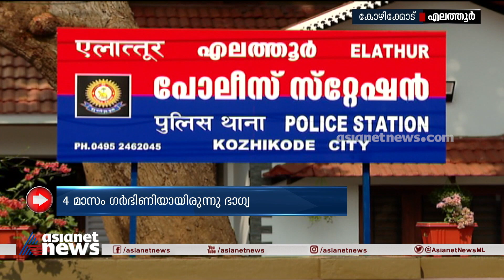നാല് മാസം ഗർഭിണിയായ 18കാരി ഭർത്താവിൻറെ വീട്ടിൽ തൂങ്ങിമരിച്ച നിലയിൽ | FIR 29 July 2022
കോഴിക്കോട് നാല് മാസം ഗർഭിണിയായ 18കാരി ഭർത്താവിൻറെ വീട്ടിൽ തൂങ്ങിമരിച്ച നിലയിൽ